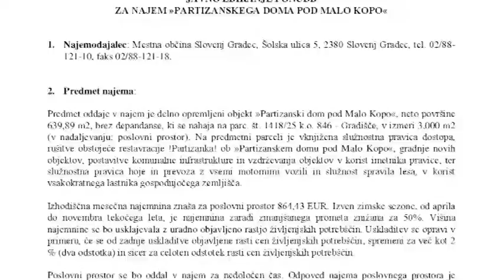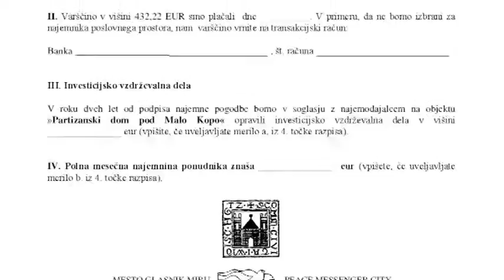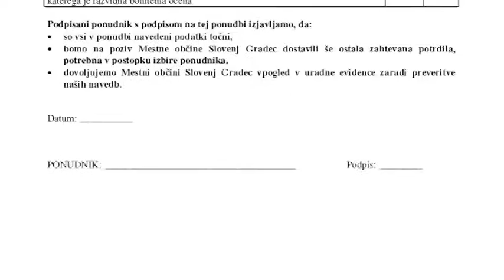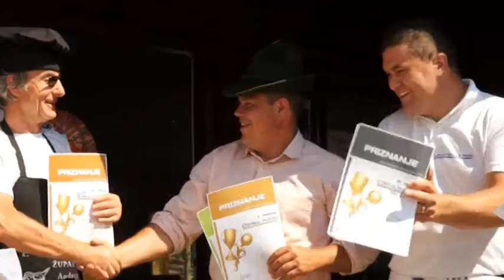Fleš 44. oddaja